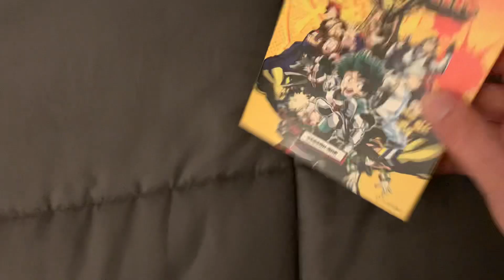My Hero Academia: Season One Blu-ray Overview